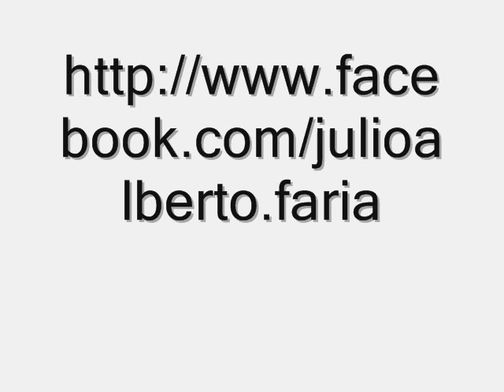ost 25 Arcade Finale (wreck-it ralph)